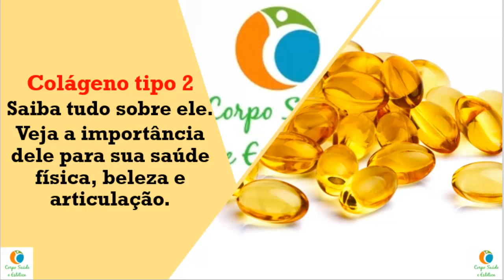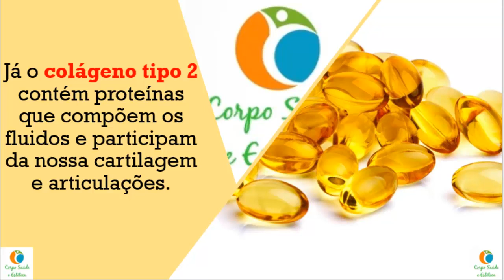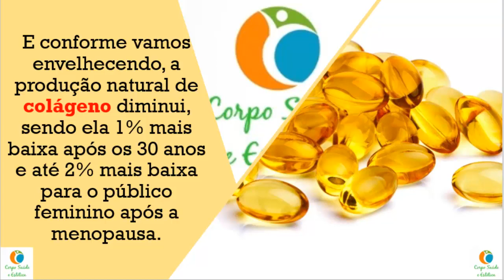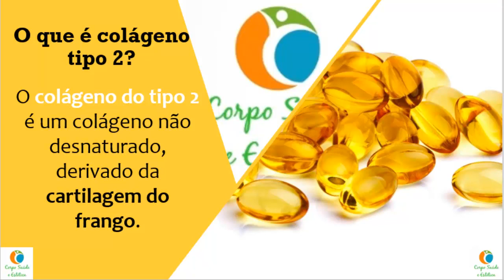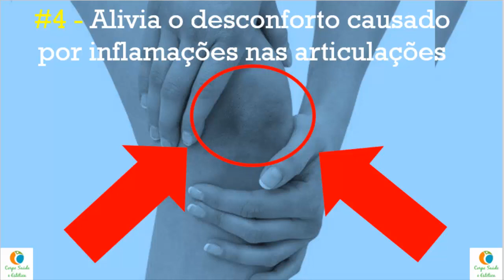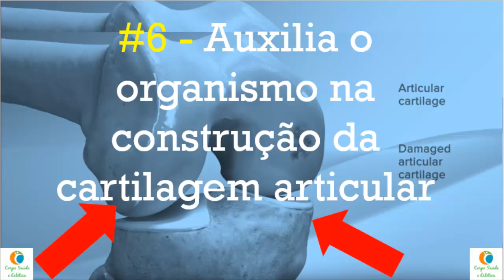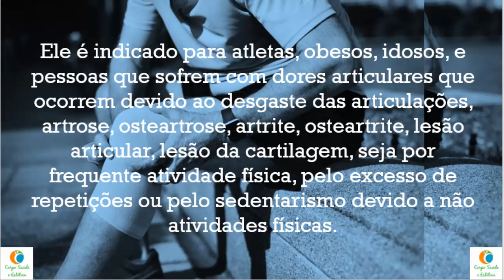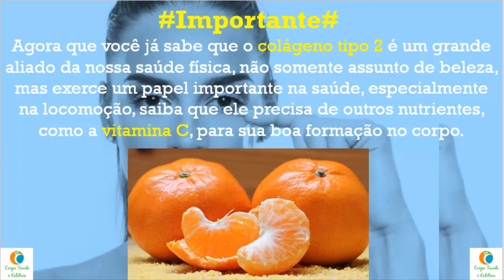Colágeno Tipo 2 Contra Artrose e Dor nas Juntas - Benefícios INCRÍVEIS para a Saúde das Articulações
Veja a importância dele para sua saúde física, beleza e articulação.

O que é o colágeno?

O colágeno é uma proteína de origem animal mais comum encontrada no corpo.

Você sabia que depois da água, o colágeno é a substância mais abundante no nosso corpo?

E ele serve como fonte de matéria para construir tecido conjuntivo ao longo do corpo, como tendões, cartilagens, pele e veias.

Existem muitos tipos de colágeno e cada um é responsável por uma parte do corpo.

Os tipos de colágeno 1 e 3 atuam na saúde da pele, dos músculos, dos ossos e no crescimento e manutenção de unhas e cabelos.

Já o colágeno tipo 2 contém proteínas que compõem os fluidos e participam da nossa cartilagem e articulações.

O colágeno tipo 2 também é bastante conhecido como colágeno UC-II (UC2).

Você sabia que a partir dos 25 anos de idade nosso organismo diminui a produção de colágeno?

E conforme vamos envelhecendo, a produção natural de colágeno diminui, sendo ela 1% mais baixa após os 30 anos e até 2% mais baixa para o público feminino após a menopausa.

Por isso é necessária a suplementação a fim de manter um nível adequado de colágeno.

Além disso, é recomendável também a ingestão de alimentos ricos em colágeno, em qualquer faixa etária.

Confira depois o vídeo: Alimentos ricos em colágeno.

O que é colágeno tipo 2?
O colágeno do tipo 2 é um colágeno não desnaturado, derivado da cartilagem do frango.

Conheça incríveis benefícios do colágeno tipo 2 para sua saúde
#1 - Ajuda a melhorar a inflamação e a artrite
#2 - Auxilia na recuperação da saúde articular
#3 - Efetua a manutenção da saúde das articulações
#4 - Alivia o desconforto causado por inflamações nas articulações
#5 - Melhora a mobilidade e flexibilidade
#6 - Auxilia o organismo na construção da cartilagem articular

Para quem o colágeno tipo 2 é indicado?
Ele é indicado para atletas, obesos, idosos, e pessoas que sofrem com dores articulares que ocorrem devido ao desgaste das articulações, artrose, osteartrose, artrite, osteartrite, lesão articular, lesão da cartilagem, seja por frequente atividade física, pelo excesso de repetições ou pelo sedentarismo devido a não atividades físicas.

O colágeno UC II também é indicado para a fortalecer articulações e ossos e prevenir dores articulares, sendo também indicado para a manutenção da cartilagem em nosso corpo.

Ele é também recomendado já a partir dos 30 anos, quando a produção natural desta proteína passa a ser mais lenta.

ATENÇÃO:
Mulheres grávidas ou lactantes só podem realizar o consumo de colágeno tipo 2 caso haja recomendação médica.

Onde encontrar?
Há muitos de alimentos ricos em colágeno, mas caso você queira ingerir especificamente o tipo 2, terá que adquirir embalagens com cápsulas de via oral.
Você pode encontrar o colágeno tipo 2 em farmácias, drogarias do seu bairro, em lojas de produtos naturais e em drogarias online por diversos preços.

Importante:
Agora que você já sabe que o colágeno tipo 2 é um grande aliado da nossa saúde física, não somente assunto de beleza, mas exerce um papel importante na saúde, especialmente na locomoção, saiba que ele precisa de outros nutrientes, como a vitamina C, para sua boa formação no corpo.

Clique nos vídeos para ver novas dicas sobre colágeno.